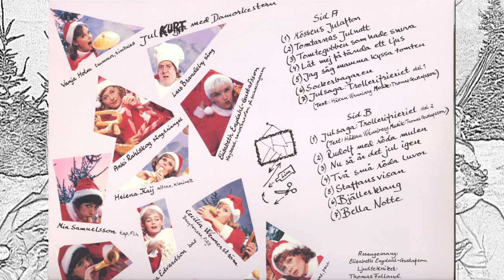Kurt Olsson - Julkurt med Damorkestern (1990) Vinyl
Kurt Olsson med damorkestern spelar klassiska julsånger
Kopierat från vinyl